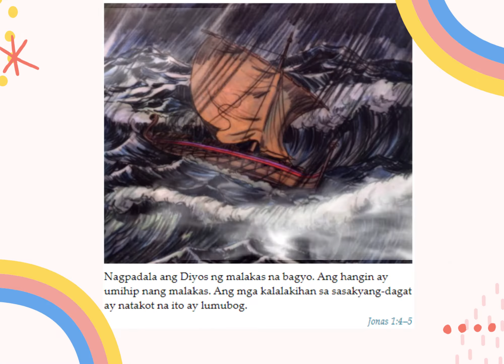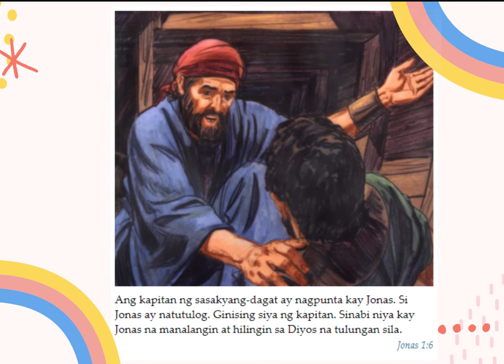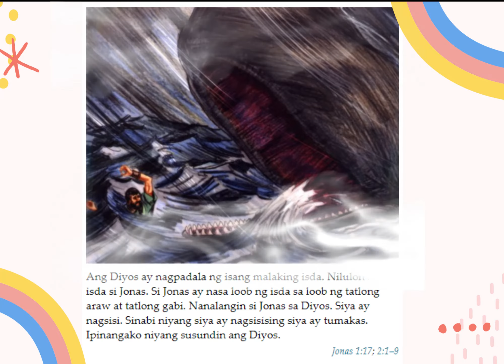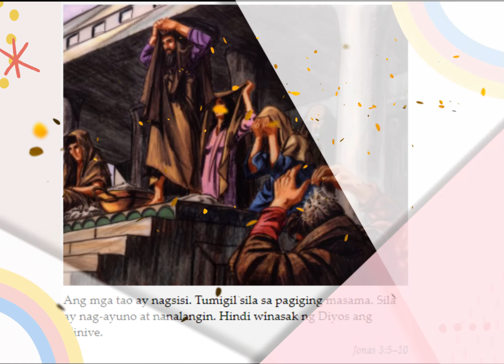Bible Week 2021